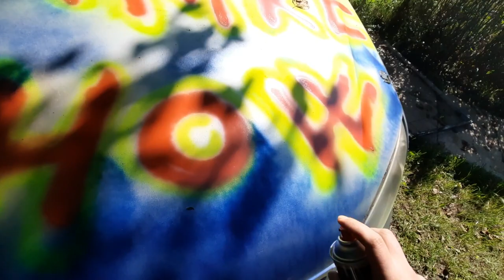OFARBALI I SLUPALI FORDA ISTI DAN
HVALA SVIM PRATITELJIMA KANALA RAMKE SHOW I POZVAT CU VAS SVE DA SE PREPLATITE NA MOJ KANAL I KANAL MOG PRIJATELJA ALDINA EVO LINK ZA JOS OVAKVIH VIDEO KLIPOVA